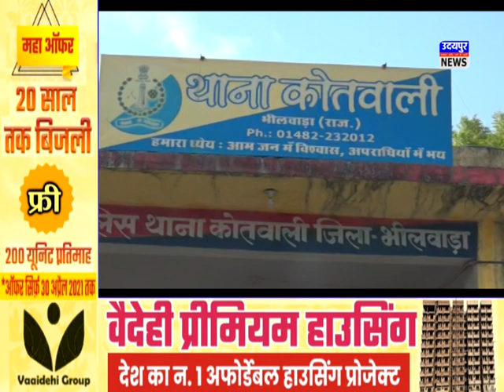प्रोपर्टी डिलर्स से मारपीटऔर लूट के मामला का खुलासा करते हुए पुलिस ने 5 आरोपियों को किया गिरफ्तार